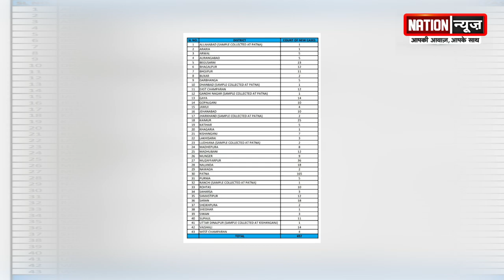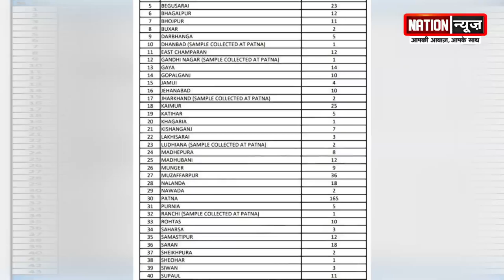कोरोना को लेकर स्वास्थ्य विभाग ने ज़ारी की रिपोर्ट, देखें विडियो